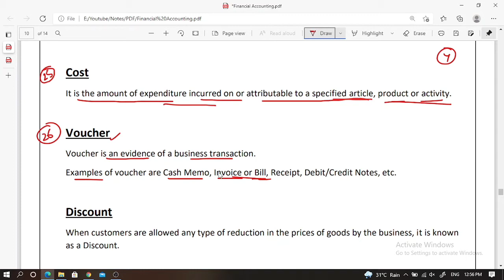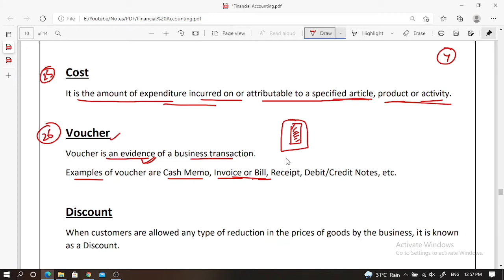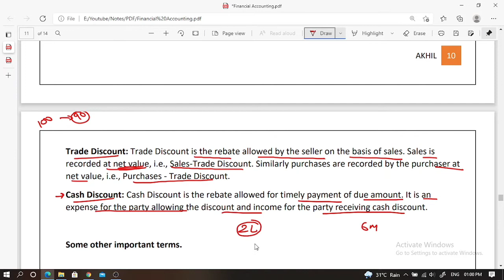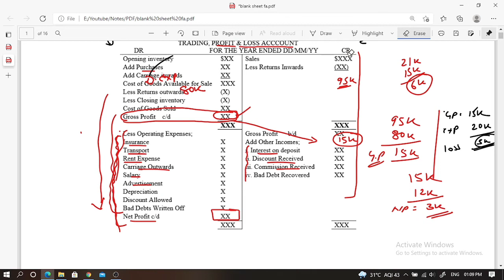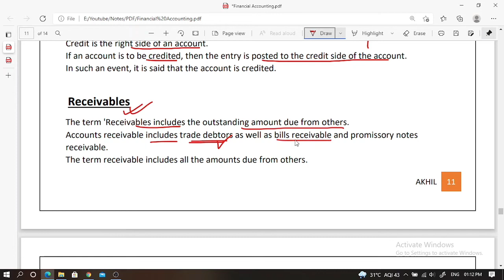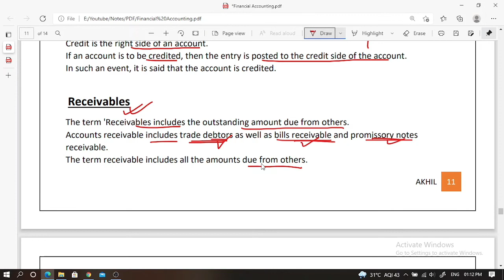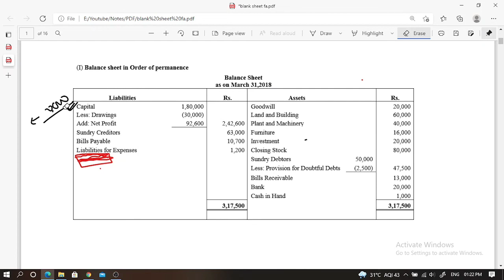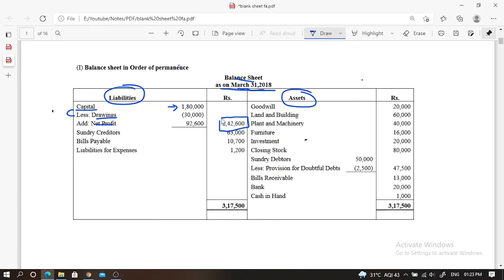Basic Accounting Terms -4/Class 11th Account in hindi/TS Grewal/Chapter 2 NCERT/CBSE/Akhil Choudhary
✔️ Class:11th
✔️ Subject: Accounts
✔️ Chapter: 2- Basic Accounting Terms
✔️ Topic Name:
   👉 Cost
   👉  Voucher
   👉  Discount - Trade Discount & Cash Discount
   👉 Account
   👉Books Of Accounts
   👉 Entry
   👉Debit & Credit
   👉 Receivables
   👉Payable
   👉Depreciation
   👉 Cost of Goods Sold
   👉Bad Debts
   👉Insolvent
   👉Solvent
   👉Book Value
   👉Balance sheet

Basic Accounting Terms -4
Class 11th
Chapter 2

00:00 Cost
01:01 Voucher
02:30 Discount
06:11 Account
09:02 Books of Accounts
09:52 Entry
10:56 Debit & Credit
13:05 Receivables
14:05 Payable
14:44 Depreciation
16:50 Cost of Goods Sold
17:51 Bad Debts
18:57 Insolvent
19:40 Solvent
20:05 Book Value
21:10 Balance sheet